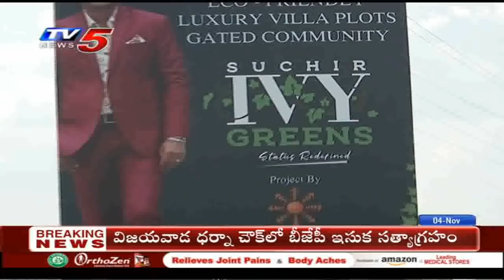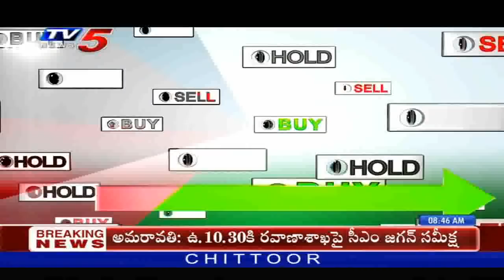4th Nov 2019 TV5 News Business Breakfast